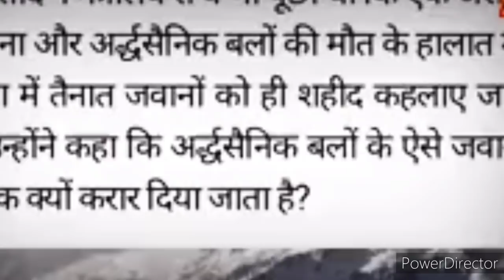एक बार जरूर सुनिये क्या हैं वास्तविकता अर्धसैनिक बलों की !!! paramilitary | capf